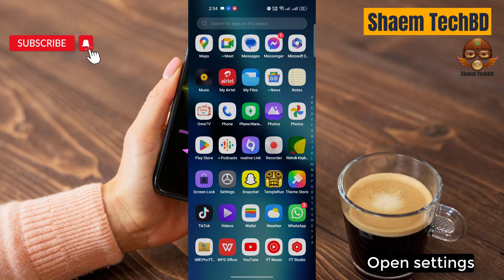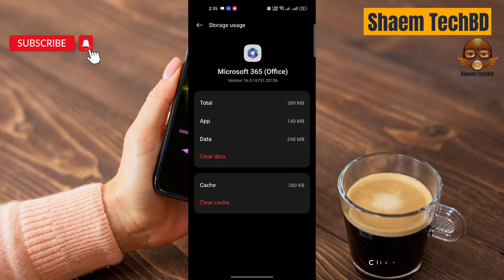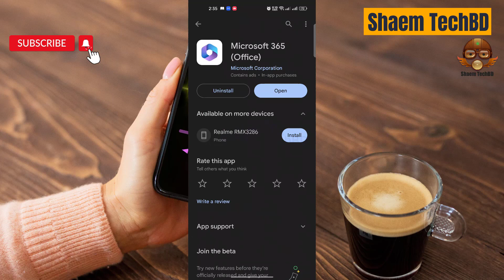How to Fix Microsoft 365 Office App Cannot Save Files on Dropbox in Android After New Updates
Your Quary-
How to Fix Microsoft 365 Office App Keeps Freezing Issue
How to Fix Microsoft 365 Office App Keeps Stopping Error
How to Fix Microsoft 365 Office App Keeps Hanging Issue
How to Fix Microsoft 365 Office App Automatically Closing Issue
How to Fix Microsoft 365 Office App Keeps Lagging Issue
How to Fix Microsoft 365 Office App Unfortunately Has Stopped Error
How to Fix Microsoft 365 Office App White Screen Issue
How to Fix Microsoft 365 Office App Black Screen Issue
How to Fix Microsoft 365 Office App Scroll Down Problem Issue
How to Fix Microsoft 365 Office App Keeps Crashing Issue
How to Fix Microsoft 365 Office App Login Problem Issue
How to Fix Microsoft 365 Office App Slow Loading Problem
How to Fix Microsoft 365 Office App Scrolling are Extremely Slow and Laggy
How to Fix Microsoft 365 Office App Not Open
How to Fix Microsoft 365 Office App Stopped Working Entirely
How to Fix Microsoft 365 Office App is Buggy
How to Fix Microsoft 365 Office App Very Slow
How to Fix Microsoft 365 Office App Blank Screen
How to Fix Microsoft 365 Office App Very Slow to Load
How to Fix Microsoft 365 Office App Sign in Not Working
How to Fix Microsoft 365 Office App Stop Working
How to Fix Microsoft 365 Office App Extremely Slow and Unresponsive
How to Fix Microsoft 365 Office App Doesn't Work
How to Fix Microsoft 365 Office App Very Glitchy
How to Fix Microsoft 365 Office App Blue Screen Problem
How to Fix Microsoft 365 Office App Notifications Are Not Working
How to Fix Microsoft 365 Office App Displayed Only Buffering
How to Fix Microsoft 365 Office App Swipes Don't Work
How to Fix Microsoft 365 Office App Back Button Not Working
How to Fix Microsoft 365 Office App I Can't Edit Word Docs
How to Fix Microsoft 365 Office App  Crashes Everytime When I Open Any Word
How to Fix Microsoft 365 Office App I Tried to Edit a Document on My Phone
How to Fix Microsoft 365 Office App Crashes Every 2 Minutes
How to Fix Microsoft 365 Office App Doesn't Load any Type of Document Properly
How to Fix Microsoft 365 Office App I Can't Access to The App's Features
How to Fix Microsoft 365 Office App is Too Slow and Buggy
How to Fix Microsoft 365 Office App Search Button Does Not Work.
How to Fix Microsoft 365 Office App  Doesn't Search Anything
How to Fix Microsoft 365 Office App Fails to Open Files from Onedrive After New Update
How to Fix Microsoft 365 Office App Auto Zoom Function Still Not Removed
How to Fix Microsoft 365 Office App Doesn't Sync the Files
How to Fix Microsoft 365 Office App I Can't Get into My Microsoft Office
How to Fix Microsoft 365 Office App I Couldn't Reach My Documents
How to Fix Microsoft 365 Office App Performance is So Poor
How to Fix Microsoft 365 Office App Cannot Login to Personal Account
How to Fix Microsoft 365 Office App Lens Scanner Not Working
How to Fix Microsoft 365 Office App I can't Add My Language
How to Fix Microsoft 365 Office App I Can't Use it Because it Keeps Kicking Me Out from the App
How to Fix Microsoft 365 Office App I Can't See the Some Letter
How to Fix Microsoft 365 Office App Keeps Crashing on Launch
How to Fix Microsoft 365 Office App Excel Doesn't Work
How to Fix Microsoft 365 Office App Can't Send Code to Some Country's Number
How to Fix Microsoft 365 Office App When Always Open Pdf File Suddenly Self Closed
How to Fix Microsoft 365 Office App Text Rotate Option Not Available in Excel
How to Fix Microsoft 365 Office App Not Open Multiple Files At One Time
How to Fix Microsoft 365 Office App Can't Save to SD Card
How to Fix Microsoft 365 Office App Switching Between Files is Not Working
How to Fix Microsoft 365 Office App Open New File it Won't Show Previous Opened File